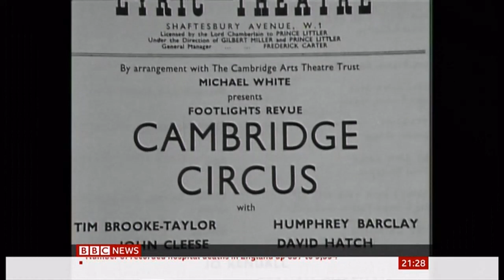Tim Brooke-Taylor passes away Coronavirus (Covid-19) (1940 - 2020) (UK) - BBC News - 12th April 2020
Tim Brooke-Taylor has died at the age of 79. Known for his comedy acting and radio work, he has been on the UK scene for decades. He would have turned 80 in July of this year. He died after contracting the Coronavirus (Covid-19) at this time.

Comments are left on about this obituary and not about Covid-19, keep it to that.

Wikipedia:
Timothy Julian Brooke-Taylor OBE was an English comedian and actor. He became active in performing in comedy sketches while at Cambridge University, and became President of the Footlights club, touring internationally with the Footlights revue in 1964.